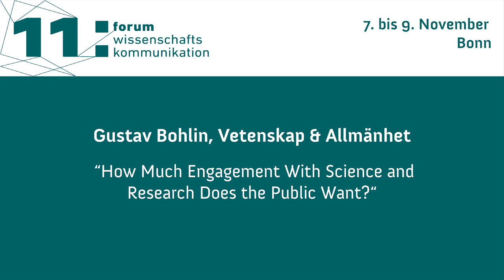Gustav Bohlin: Public Engagement with Science and Research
Do the public want to be involved in the process of scientific research? And if so, how?

Gustav Bohlin from Vetenskap & Allmänhet is one of the speakers at the session "How much engagement with science and research does the public want?" at the 11th Forum Wissenschaftskommunikation. In this interview he gives us a sneak preview of what we can look forward to at the panel discussion.

The 11th Forum Wissenschaftskommunikation takes place from 7 to 9 November 2018 in Bonn. You want to participate?